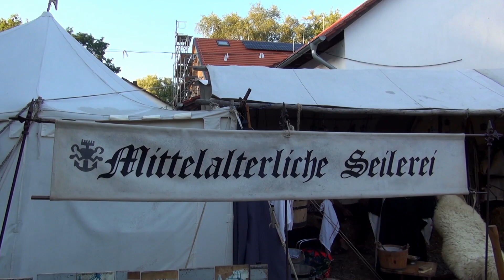Josef-Markt 2023 -850 Jahre Halhof in Bielefeld-Schildesche-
Der Halhof in Bielefeld-Schildesche konnte im Jahr 2023 auf sein 850jähriges Bestehen zurückblicken. Aus diesem Grund wurde der vierte mittelalterliche Josef-Markt auf 3 Tage ausgedehnt. Er fand vom 03.09. bis 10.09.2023 statt.

Im Vergleich zu den Vorjahren war das Programm aber etwas zu dürftig geraten; da hätte allein schon angesichts des 850 Jahre-Jubiläums mehr passieren müssen!

Die Besucherzahl war trotz freiem Eintritt sehr gering. Das konnte aber mit den hochsommerlichen Temperaturen um die 30 Grad zusammenhängen.

Trotz des schlechten Besuchs gab es am letzten Tag schon am frühen Nachmittag kein Bier mehr. Und wir hatten richtig Durst.

Wer aber mittelalterliche Musik und Feuershows mag, so wie wir, der kam trotzdem auf seine Kosten!

Die zusätzlche Musik im Video ist ein eigenes Projekt:
SEM selfmade electronic music

Alle bereitgestellten Bilder und Videos auf Pixabay sind gemeinfrei (Public Domain) entsprechend der Verzichtserklärung Creative Commons CC0.